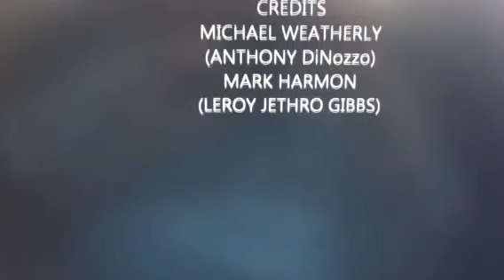Father and Son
The beautiful relationship of Gibbs (Mark Harmon) and Tony ( Michael Weatherly) on and off the NCIS set :D